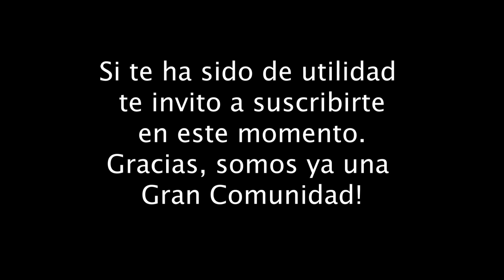👌 Canon Pixma G7010, 🖨 el mejor multifuncional de canon de uso rudo 👊 !!!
El multifuncional de Canon Pixma G7010 es sin duda el mejor multifuncional que hemos podido probar en este canal de la marca de canon, esperemos sea de su agrado.

🛒 La puedes comprar en amazon